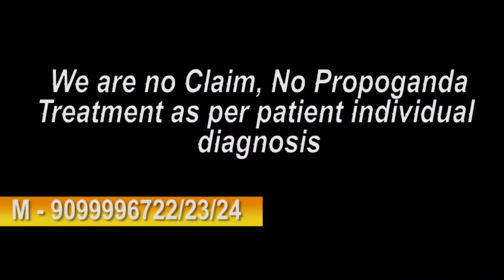Praveen Surana || Deaf Cure Center || Ahmedabad